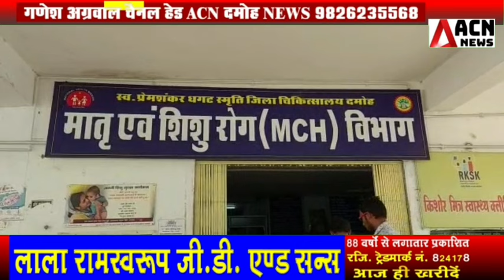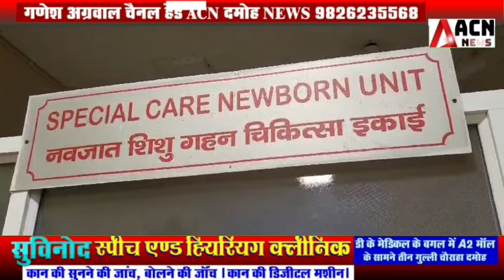22 तारीख को जन्मे बच्चों के नाम रखे गए राम सीता जानकी!